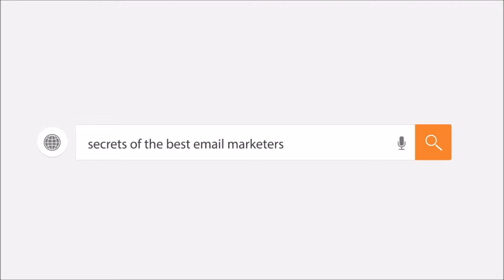Companies are leaving MILLIONS on the table not utilizing email - John McIntyre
John McIntyre talks about companies are leaving MILLIONS on the table not utilizing email at the Email Success Summit | Online Event March 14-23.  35+ experts on how to generate leads, sales and profit from email.

John McIntyre is the founder and CEO at ReEngager - lifecycle & email marketing, helping online retailers & eCommerce stores increase their revenue with advanced email marketing programs.